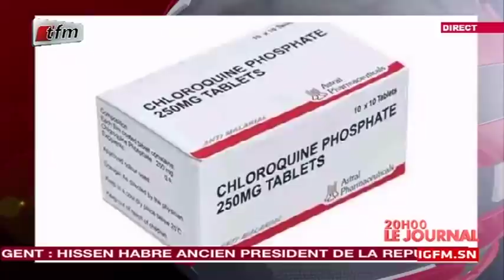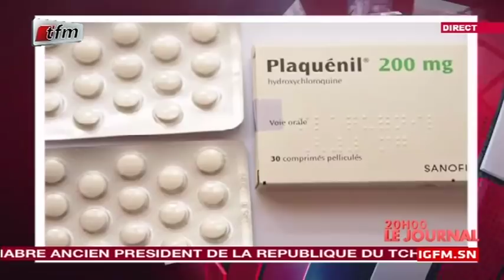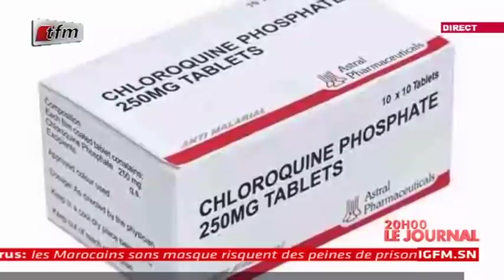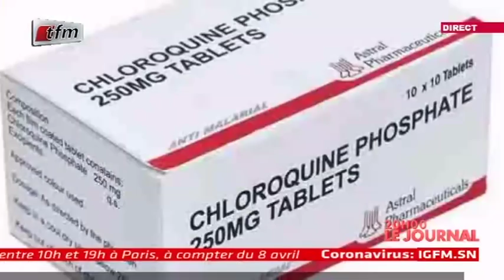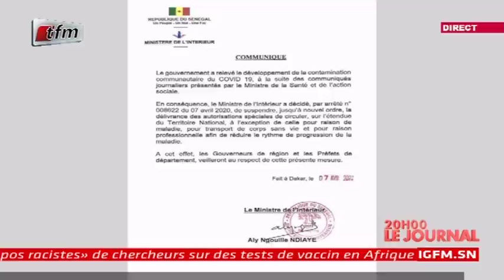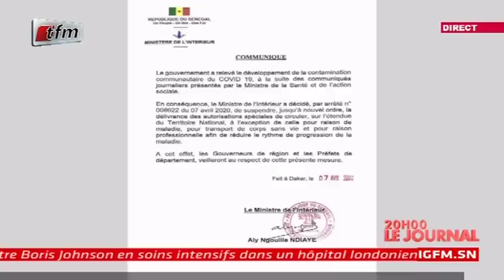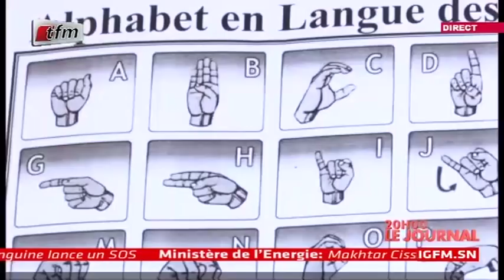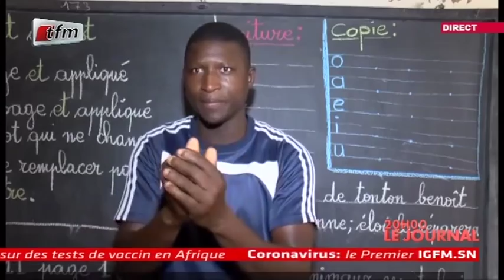REPLAY - JT Français 20h - Pr : CHERIF DIOP - 07 Avril 2020